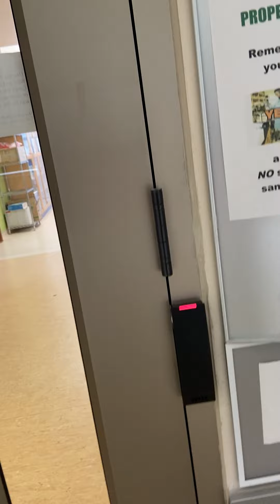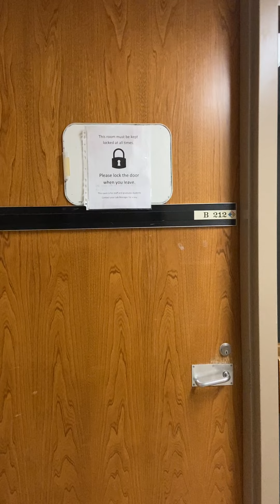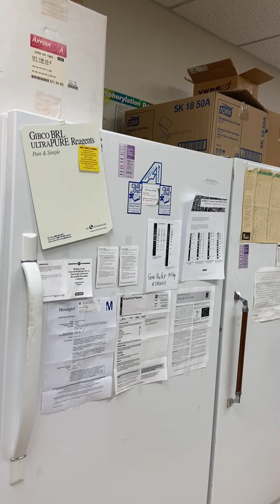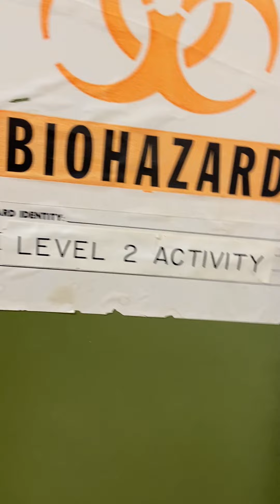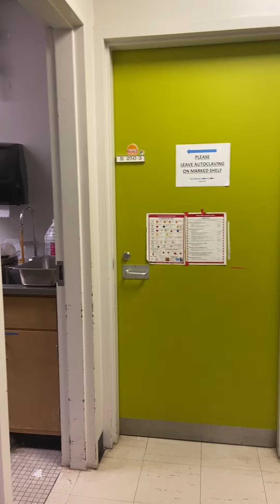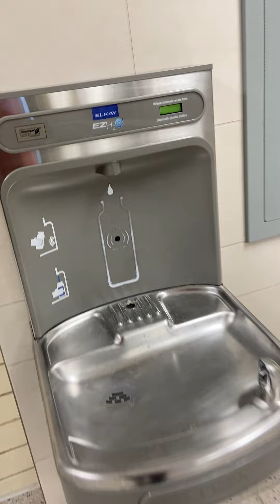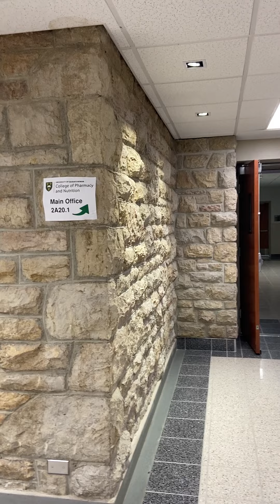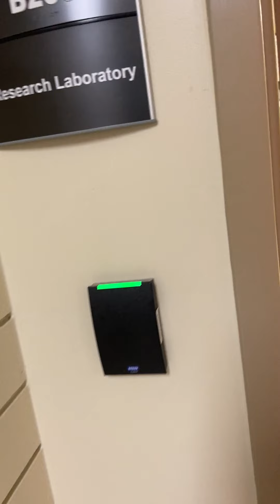Let’s enter into the university building, University of Saskatchewan, Saskatoon, Canada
This video will show the inside view of Health Science building B wing at the University of Saskatchewan and the lab setup